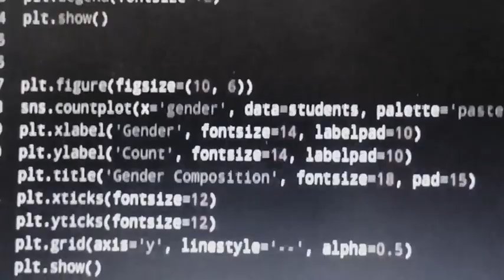Data Science Task| ByteUprise Internship program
🚀🚀 Welcome to ByteUprise, your ultimate destination for tech enthusiasts and learners!

▶▶▶▶ Keywords ◀◀◀◀
🔹  ByteUprise Internship program
🔹  Internship program
🔹 Internship

▶▶▶▶ ByteUprise ◀◀◀◀
Join us as we explore the latest trends, tools, and techniques in the ever-evolving tech landscape. Whether you're a seasoned developer looking to sharpen your skills or a beginner eager to dive into the world of programming, ByteUprise offers something for everyone.

🚀 Let's rise together with ByteUprise! 🌟